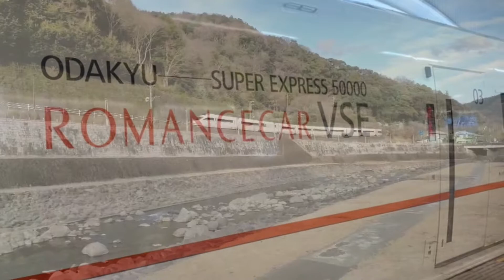【鉄道PV】 小田急ロマンスカーVSE PV short version『あんなに一緒だったのに』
引退が決まったので急遽作成。

三月にフルVer を出しますが、その時は別の曲にします。